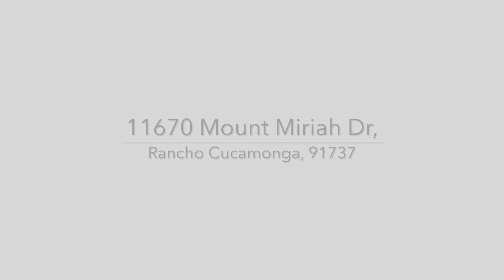MLS 11670 MOUNT MIRIAH DR